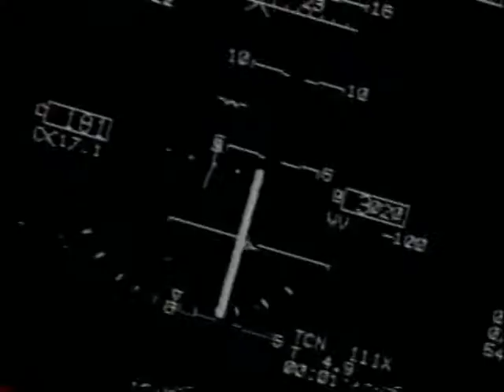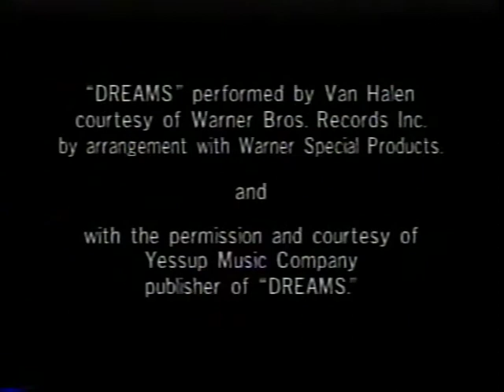A Salute to Strike Fighter Squadrons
This video was produced by Northrop with permission and courtesy of Yessup Music Comapny the publisher of "Dreams".  Copies of these videos were given to the attendees of the 1991 Tailhook Convention.  This Video is provided for public view.